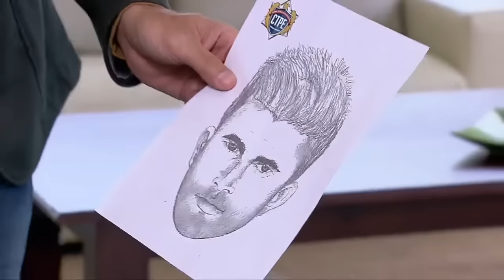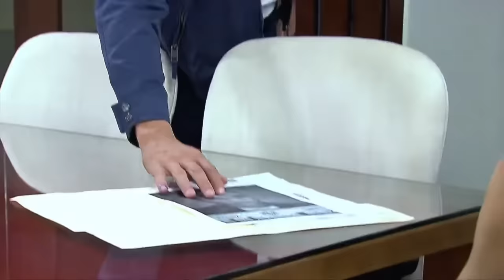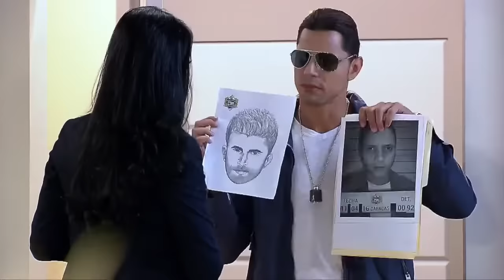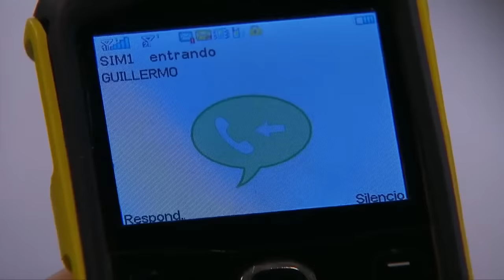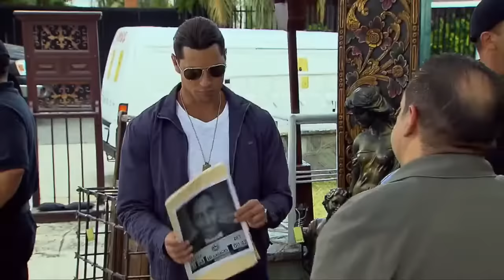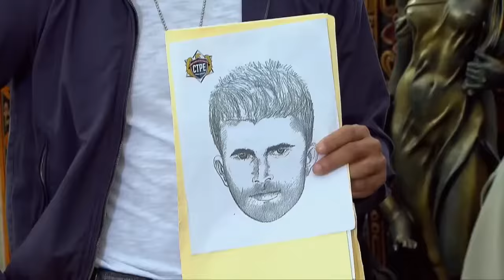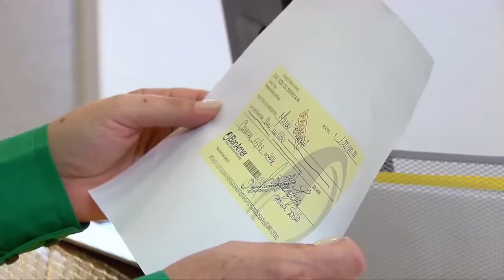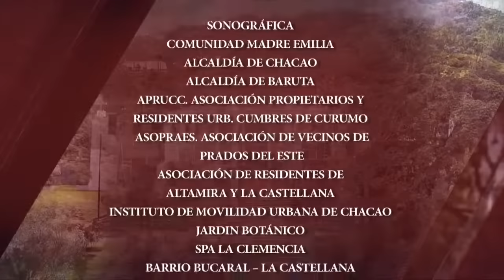Coração Traído (Em Português)| Capítulo 03 | Yelena Maciel y Cristóbal Lander | Telenovelas RCTV